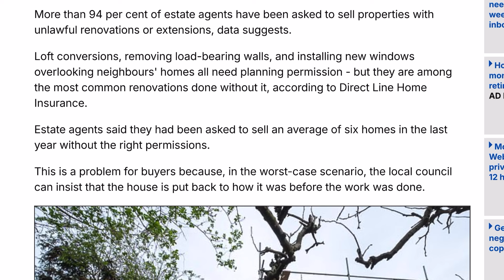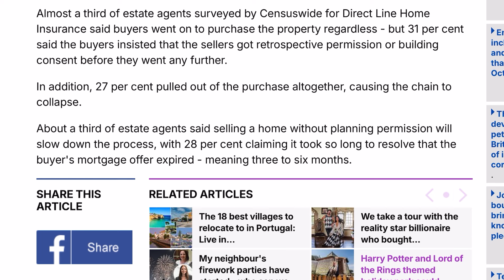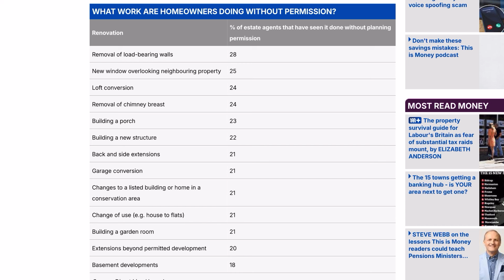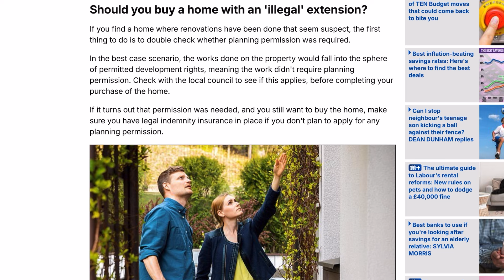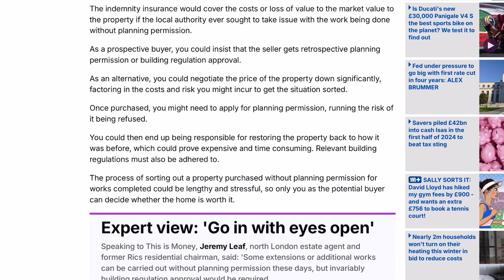睇樓發現懷疑違規建築，但間屋又好啱心水，應該買嗎？最常見無 permission 改建排行榜揭曉！